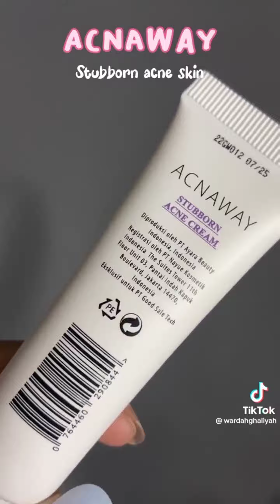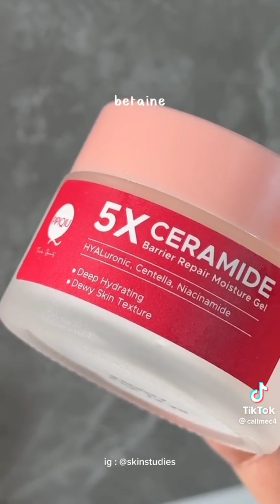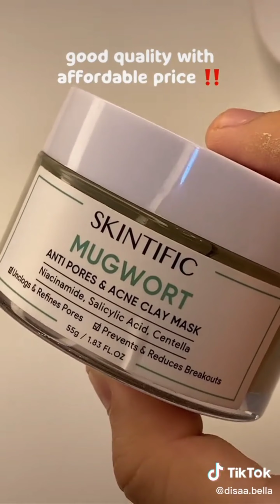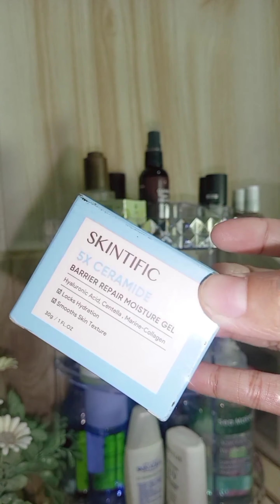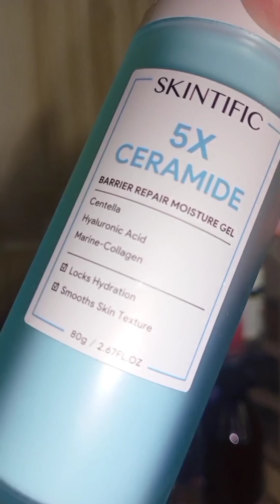Racun Skincare Untuk Jerawat - Giveaway Skincare Gratis - Racun Skincare Viral Tiktok Shopee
Ada 2 Pemenang
Masing2 Mendapat Skincare Acne / Brightening

Syarat 👇
 Contoh komen 👇
"Kak aku @putriputbin, mau skincare acne Karna kulitku Banyak Jerawat dan beruntusan "
kalo gak follow gugur
- Periode 14 Februari 2023